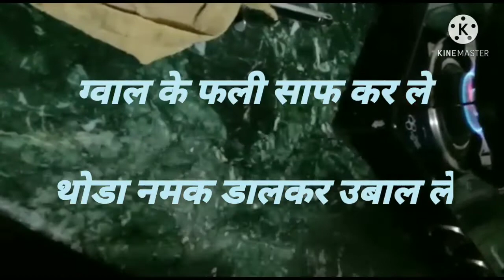gwar ki fali ki sabji,GWAR KI SUKHI SABJI,how make gwar ki sabji,ALL IN ONE,allinone,oneinall, gwar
gwar ki sabji jo ki bahut hi swadist hota hai jo hum log apne lunch dinner break fast me add karte to hum chahenge ki aap log bi aise hi ghar sabji banane ka try kare jo  bahut hi easy hai  aur hamare channel ko subscribe jaroor kare share kare aur like kare,